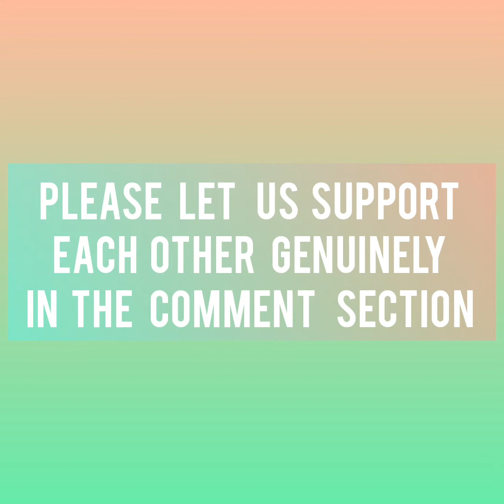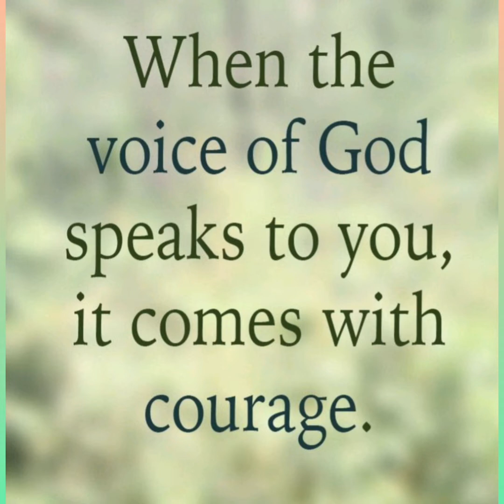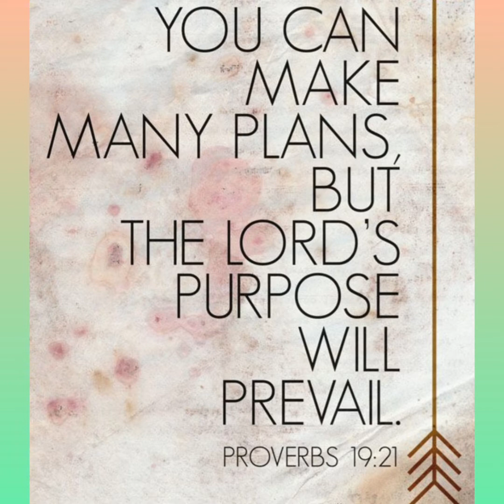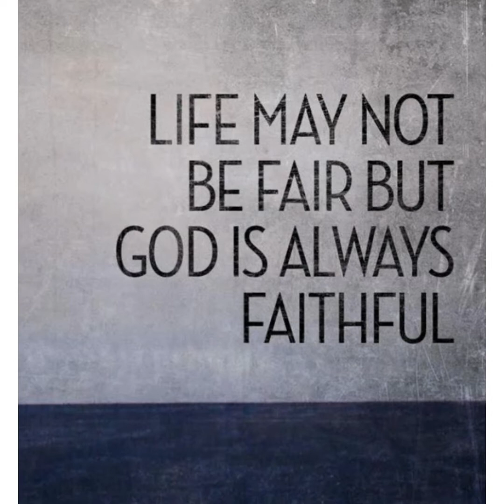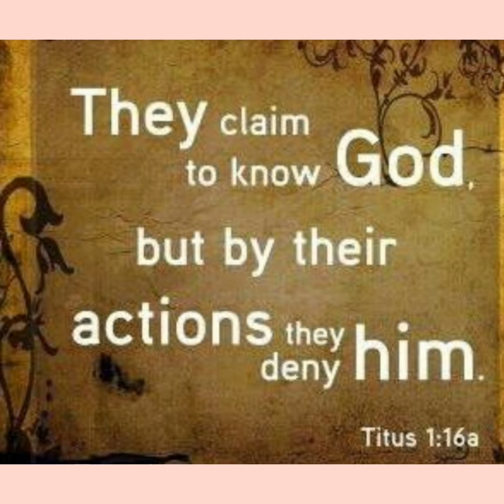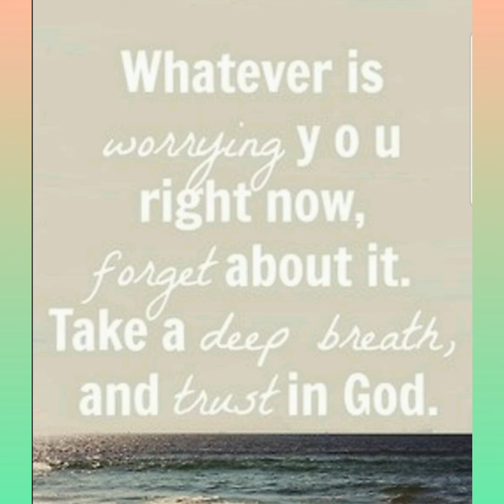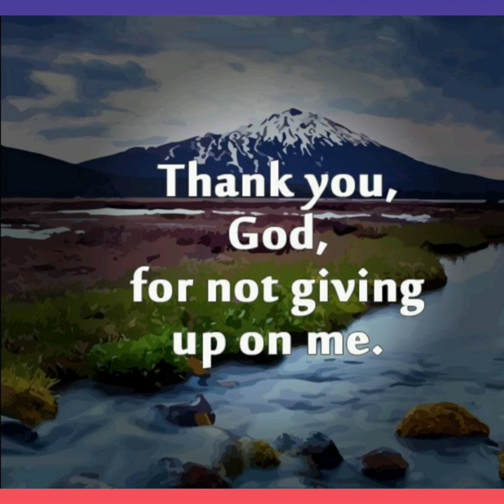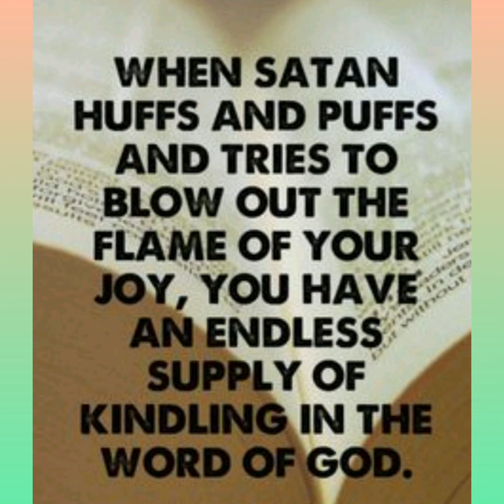SMALL YOUTUBERS COMMENT BELOW- Small Youtubers Support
Hey Beautiful People, Use This Platform To Connect With Other Small YOUTUBERS And See Yourself Grow.

Music
Musician: Jef